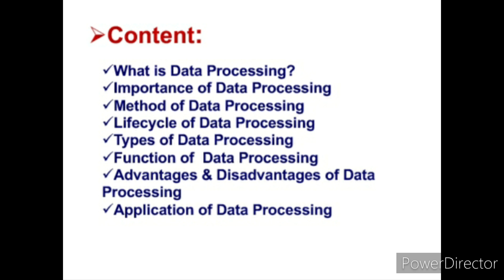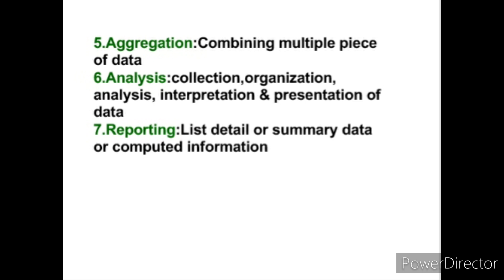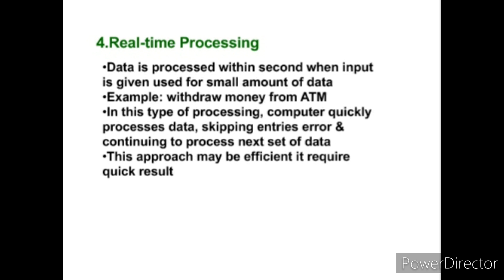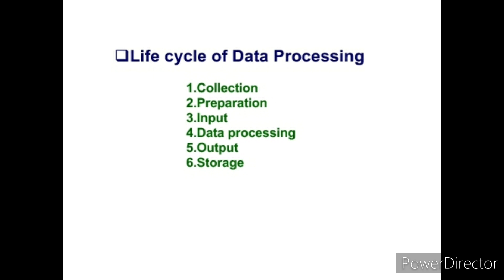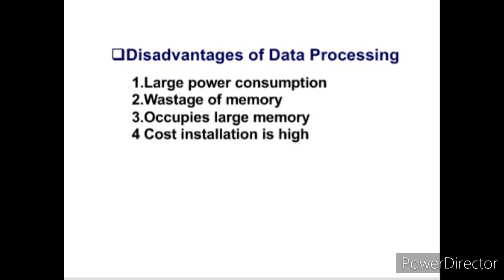Data Processing:What is Data Processing|Types|Function|Method|Simple Notes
Hi,
  This video about Computer Notes On data Processing.